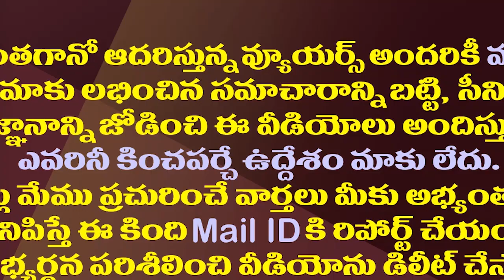ఇప్పటికిప్పుడు ఎన్నికలు జరిగితే..తేల్ఛేసిన జాతీయ సర్వే| India Today Survey..Who Will Come To Power